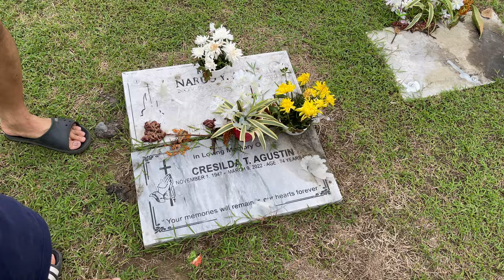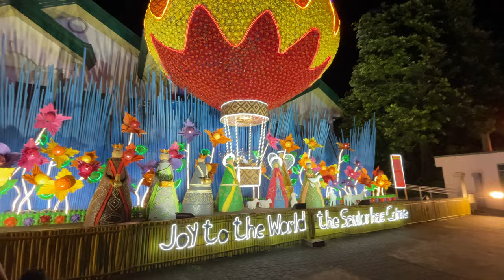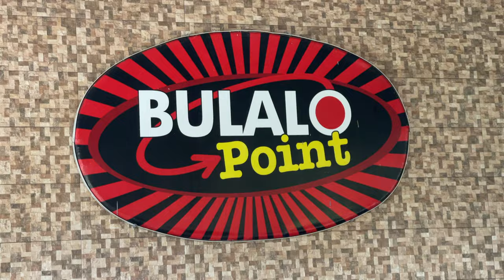Philippines November 2022 [vlog]